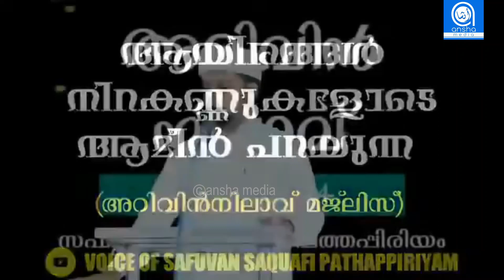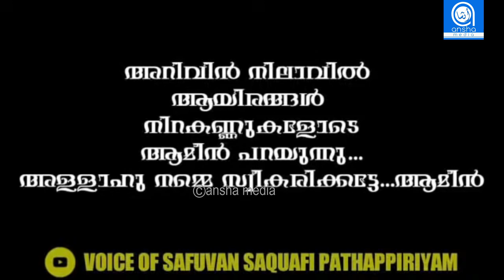ഒരു നല്ല ഭർത്താവാൻ എന്തെല്ലാം ചെയ്യണം | Safuvan Saquafi Pathappiriyam | Arivin Nilav | Ansha Media